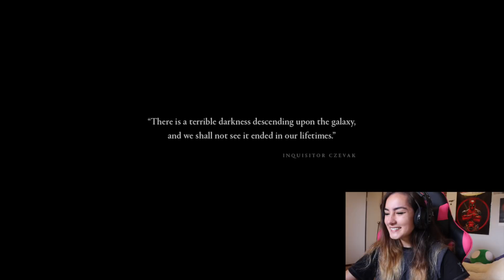Warhammer 40,000: Dawn of War 3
Finally here! been waiting for this video for ages but I hope you enjoyed this video I love you guys so much thank you for watching if u have any recommendations then ask away! Also soon I'm thinking of doing a reaction livestream for a scary as hell movie so leave your recommendations below for that! Again love you guys so much